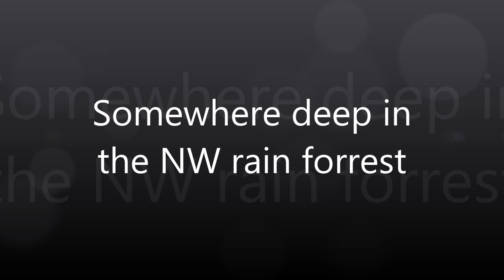Rainy day gold prospecting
What a horrible day.  Rained on us the entire time.  Cold and wet but if you dont put in the leg work, you dont find gold.